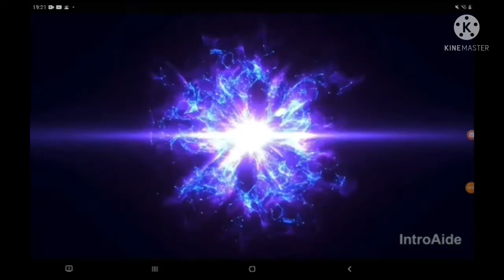SONIC FORCES LE RETOUR